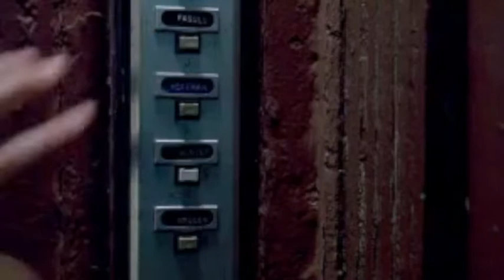CERTAMENTE, FORSE (2008) | Trailer italiano della commedia romantica con Ryan Reynolds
Certamente, forse (DefinitelyMaybe) è una commedia sentimentale del 2008 diretta da Adam Brooks, con protagonisti Ryan Reynolds, Abigail Breslin e Isla Fisher.

Will Hayes è un giovane padre di una bambina di dieci anni, Maya, e sta attraversando un momento delicato della sua vita: sta divorziando dalla moglie e deve spiegare la cosa alla figlia senza recarle dei traumi. Incalzato dalle domande di Maya, Will ripercorre la sua vita da quando nel 1992 era un giovane idealista di provincia con aspirazioni politiche e toccando inoltre le tre relazioni più importanti della sua vita. I racconti di Will sono decisamente romanzati e la piccola Maya si ritrova a dover capire chi dei tre grandi amori del padre è poi diventata la sua mamma.